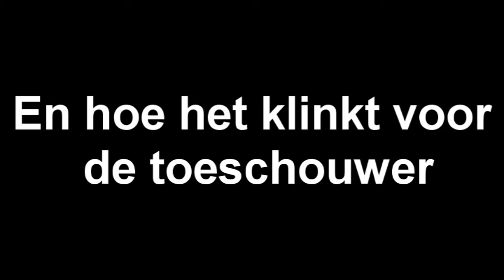1ste run sachs close 6 bak